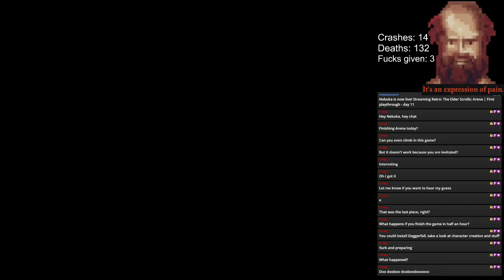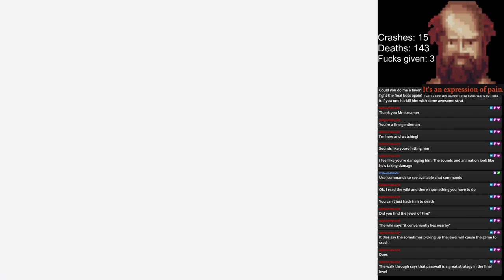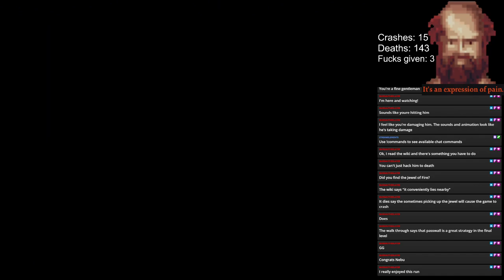The Elder Scrolls: Arena | Ep. 11 - Final confrontation with Jagar Tharn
Finally defeating Jagar Tharn and becoming the eternal champion.

0:00:00 - Stream start
0:01:10 - Dagoth-Ur
0:30:15 - Imperial city
1:20:15 - Final battle
1:36:15 - Ending

Mods I used on this playthrough:
   - TES Arena Remapped
   - Sound Patch